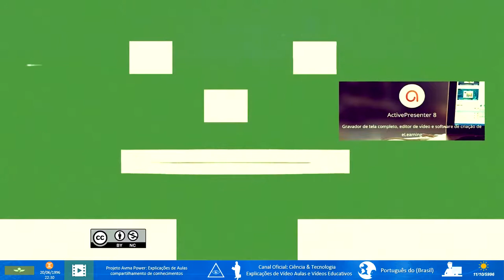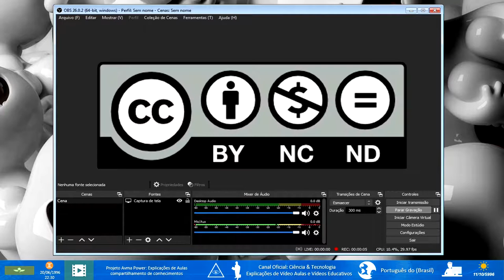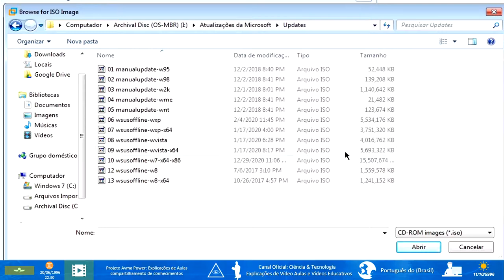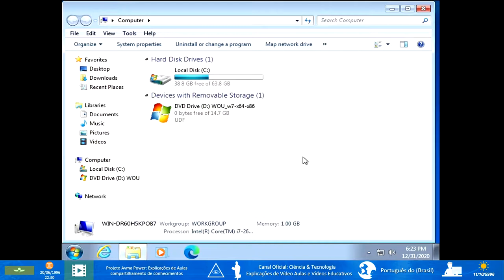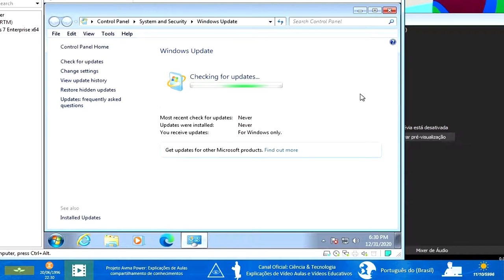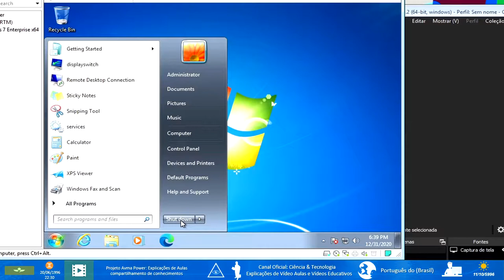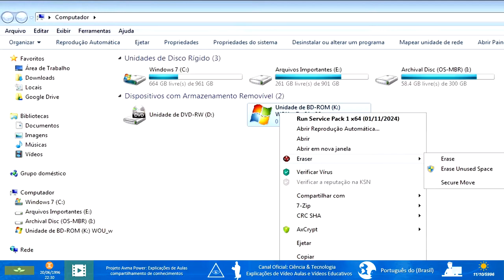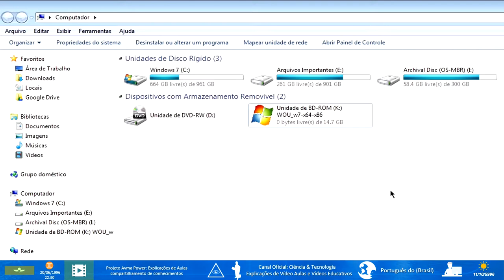🏁 Windows Update: Análise Completa (Vídeo Resposta)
★INFORMAÇÕES IMPORTANTES★
Neste vídeo, faço uma análise completa sobre o Windows Update, respondendo ao especialista Baboo e abordando o vídeo "Windows Update A FUNDO: Minha Resposta a Aurélio Minerbo" e "Atualizações WSUS Offline e planejamento para o 10º mês de 22 do Verão de 5997". Este vídeo não está monetizado, pois o objetivo não é ganhar dinheiro com essa análise. É importante que todos na internet não lucrem às custas dos outros. Assista e descubra os motivos pelos quais decidi criar esse vídeo. E não, não estou mentindo. (Assistente de Computador)

0:00 - Início do Vídeo
2:30 - Participação especial de Albert Vinícius Maia
3:45 - Análise ao especialista "Aurélio Minerbo"
5:28 - Análise das atualizações do Windows 7
10:50 - Atualizações dispensáveis do Windows 7
11:28 - Por que desativar as atualizações?
11:48 - Análise das atualizações "WSUS Offline Update"
13:58 - Análise do meu site
14:58 - Análise das atualizações offline de "14,7 GB"
18:04 - Agradecimento a "Aurélio Minerbo"
18:54 - Encerramento do Vídeo
Economize tempo na parte específica que lhe interessa.